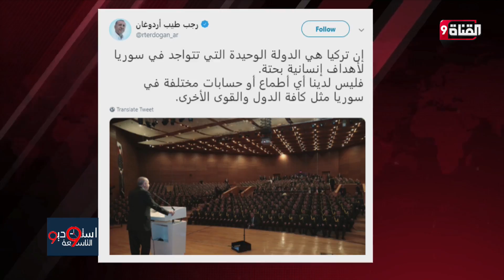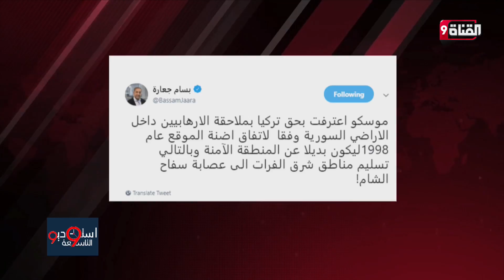ميليشيا سوريا الديمقراطية تدعو تركيا للحوار وإنهاء الصراع! مناورة أم استسلام؟